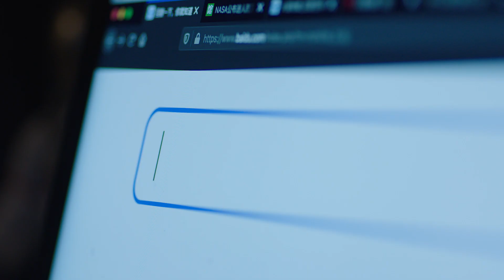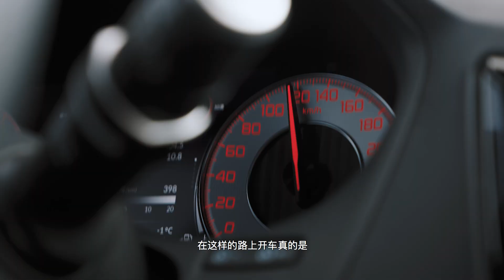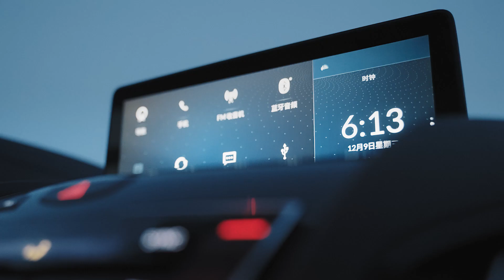說理工男不懂浪漫，是本年度最大的誤解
宇宙，是人類的終極夢想。火星，究竟什麼樣？人類什麼時候才能到達火星？無數個這樣的問題，自年幼時起，就頻頻出現在人人實驗創始人——丁佰鎖的腦海中。
秉持著理工男一貫以來的務實和行動主義，他決定，在2020年的尾聲，和Acura RDX一起，踏上前往火星基地的探險之旅，作為送給自己人生下一程的禮物。
理工男的浪漫往往就是如此，每一次與眾不同的選擇背後，都凝聚著他們最純粹的信仰與熱愛。